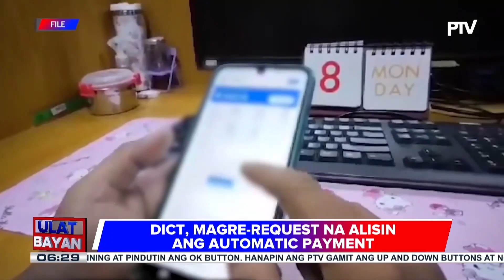Text scams, bumaba ng 60% mula nang ipatupad ang SIM Registration Act, ayon sa DICT